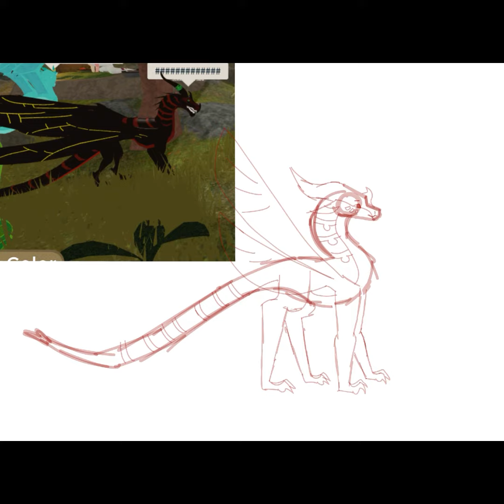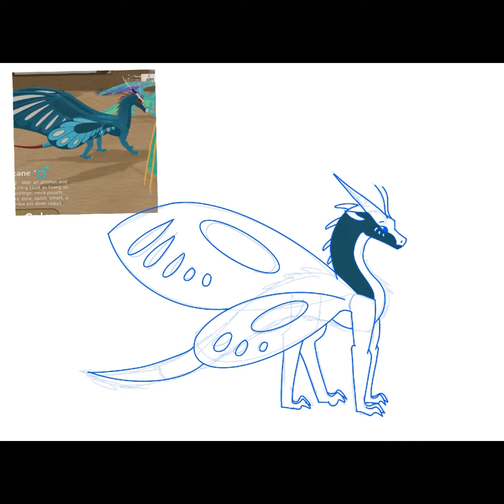Pt. 2 Drawing people’s OC’s in Wings of Fire [Early Access]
Hello! I got all players permission to draw them and I gave them full credit for the design.

Time take for all: around 3 hours
Music: The Cut That Always Bleeds by Conan Gray, All I wanted by Paramore, This is falling in love by JVKE

Have a great day! Love you 🫶✨